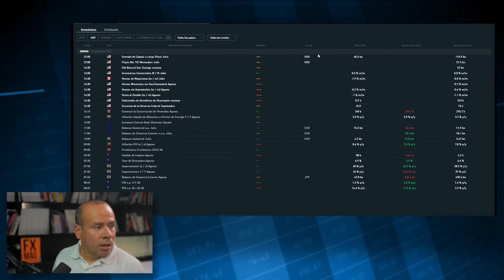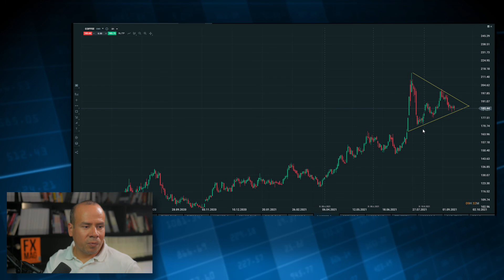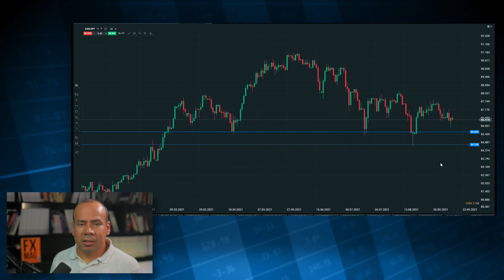¡Atentos a lo que pueda pasar con el dólar, si las ventas minoristas de EE.UU sorprenden al alza!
Hoy salen los datos de las ventas minoristas del mes de agosto, y también las nuevas peticiones de beneficio por desempleo en los EE.UU, en el cuál estaremos a la expectativa porque de salir un buen dato en las ventas minoristas, estaríamos ante la posibilidad de ver subidas en la moneda estadounidense, ¡cabe también señalar de que podría significar un cambio en el discurso que los representantes de la FED, tendrán la próxima semana!

💥¿Qué es Tether USDT, Circle USDC, Gemini y Paxos Standard (PAX)? ¿Qué son stable coins, cómo funcionan y por qué merece la pena interesarse en ellas?
💥¿Hay una burbuja en los mercados ? Amazon, Microsoft, Apple, Facebook o Netflix pueden seguir subiendo
👉 Análisis euro frente al dólar estadounidense ¿Afectará la reunión de la fed?
👉 Análisis del xauusd y un vistazo a banco Santander ¿Qué esperar de la FED?
👉 China lucha contra el precio de las materias primas (DAX, SP500, NASDAQ, EURUSD, ORO y Crudo)
👉 El gas natural sube sin parar y rompe máximos del 2018 ¿comprar o vender?
👉 Momento importante 1º, el BCE ¿será continuista o sorprenderá? (DAX, SP500, NASDAQ, EUR/USD, ORO, petroleo)
👉 Análisis aud/usd, xau/usd, btc/usd, y Apple inc y algunas farmacéuticas ¿Comprar retrocesos?
👉 Etherum subiendo y moderna en corrección pero con buenas noticias ¿para que estarán interesantes?
👉 ¡Inquitante dato de paro en EEUU! ¿Qué pasa con la FED?
👉Asia tiembla y las cadenas de suministro pueden encarecerse (DAX, SP500, NASDAQ, EURUSD, ORO, Crudo)
👉Análisis del petróleo wti y de Apple que impacta con posible tecnología satelital ¿para que estarán interesante estos activos?
👉¿Qué pasa con Pepsi? Análisis Resultados PepsiCo (Chetos, Doritos, Fritos, Pepsi, 7Up o KAS)

Advertencia de riesgo: Este artículo no pretende ser en ningún momento recomendación de compra ni de venta de estos productos financieros, siendo éstos meramente educativos. Las operaciones con instrumentos financieros o criptomonedas implican un elevado riesgo, incluyendo la pérdida parcial o total del capital invertido, y pueden no ser adecuadas para todos los inversores. Los precios de las criptomonedas son extremadamente volátiles y pueden verse afectados por factores externos de tipo financiero, regulatorio o político. Operar sobre márgenes aumenta los riesgos financiero